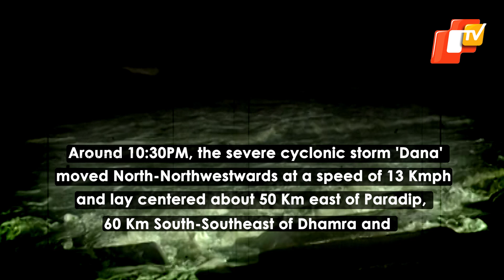Cyclone Dana: Storm To Make Landfall In Odisha; Now 60 Km Away From Dhamra